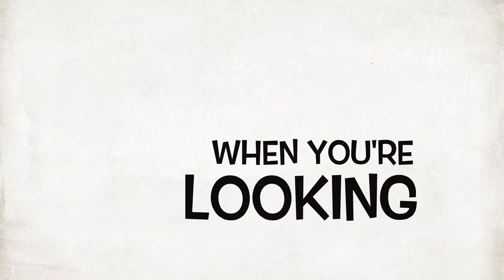Custom Fire Grates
• Your new fire grate is quick and easy to assemble in less than 60 seconds.
• No tools needed.
• With our Snap & Stack System™ we make it effortless to put together and the Removable Ash Pan™ makes your fires burn longer and cleaning a breeze.